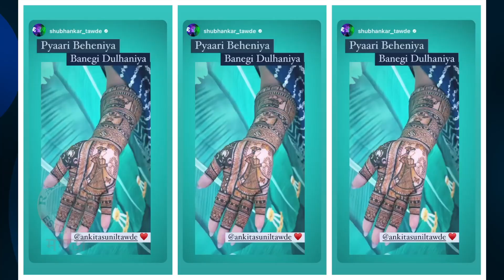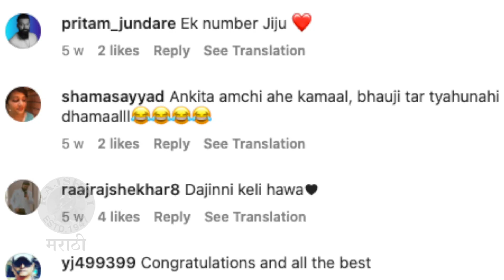लेकीच्या हळदीत तावडेंचा भन्नाट डान्स | Sunil Tawde's Crazy Dance In His Daughter's Haldi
अभिनेते सुनिल तावडे यांनी लेकीच्या हळदीत भन्नाट डान्स केलाय. पाहूया अंकिताच्या हळद आणि मेहेंदी सोहळ्याचे गोड क्षण.